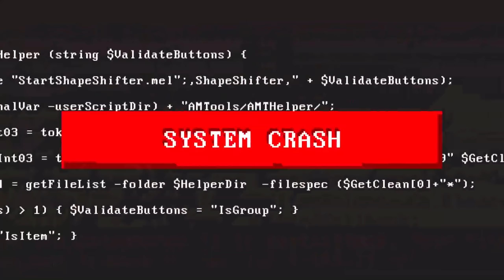ITS ALL ABOUT THE MOVEMENT SPEED 💥 [Freefire Highlights]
LAPTOP SPECS : PREDATOR HELIOS 300(2020VERSION)
EXTRA NORMAL MOUSE & INBUILT LAPTOP KEYBOARD(Not using gaming equipments)
Display size/resolution: 15.6-inch 1,920x1,080 144Hz
CPU : 2.6GHz Intel Core i7-9750H
Memory :16GB DDR4 SDRAM 2,667MHz
Graphics : 6GB Nvidia GeForce GTX 1660 Ti
Storage : 256GB NVMe PCIe SSD